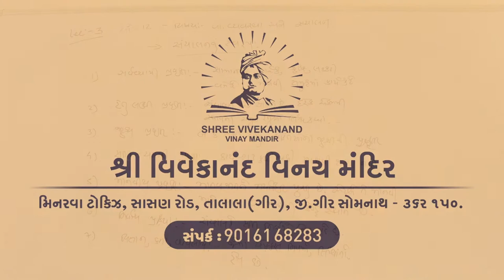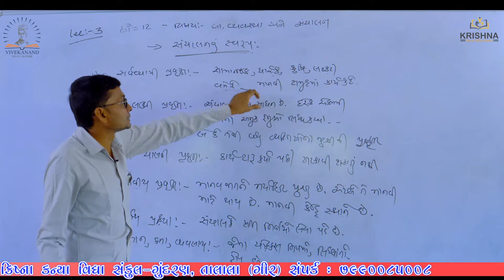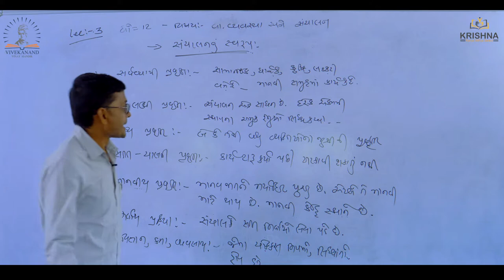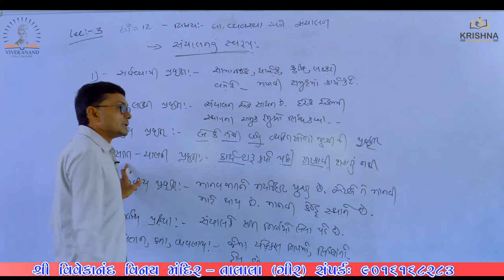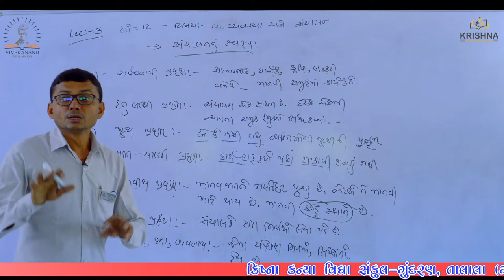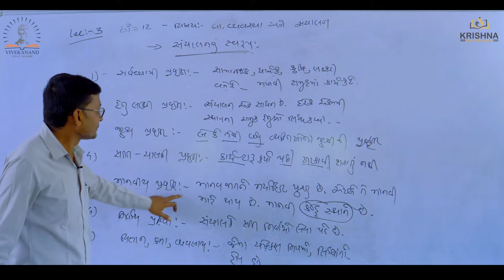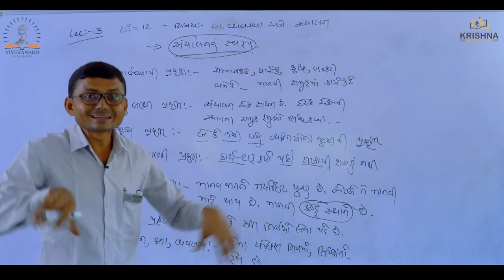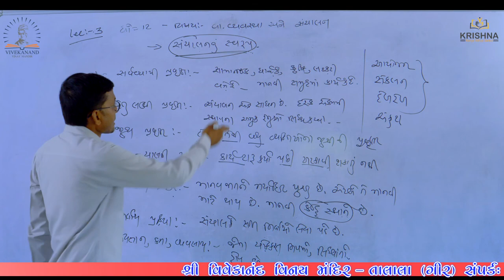Std:12 | BA |Chapter-01સંચાલનનું સ્વરૂપ અને મહત્વ - l Lecture-03| by Ladani sir| NCERT/GSEB